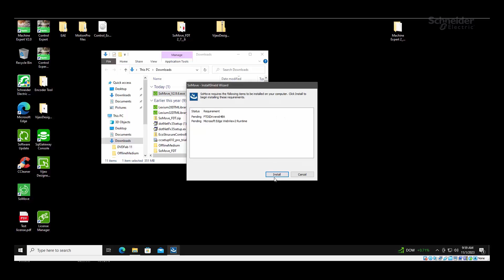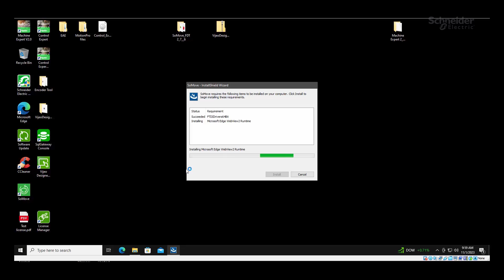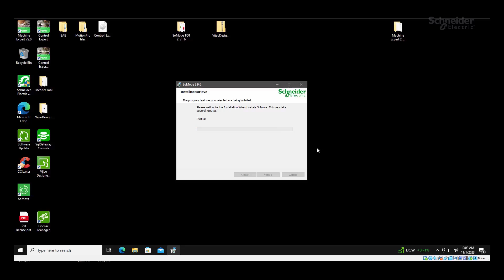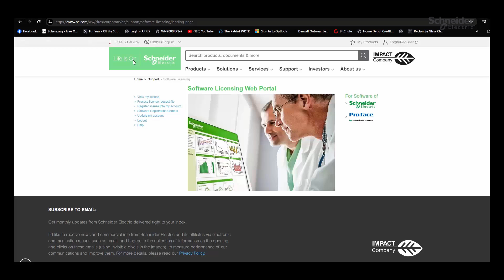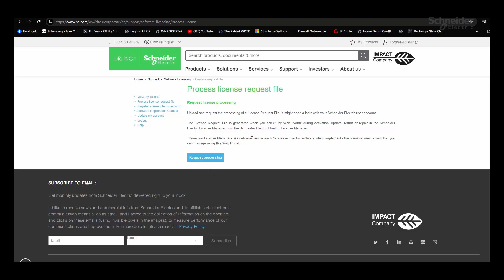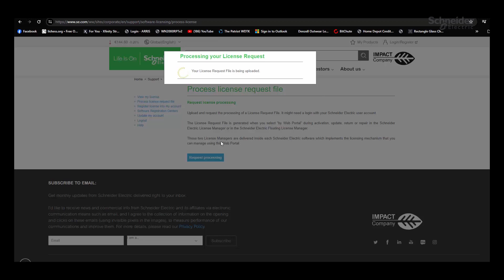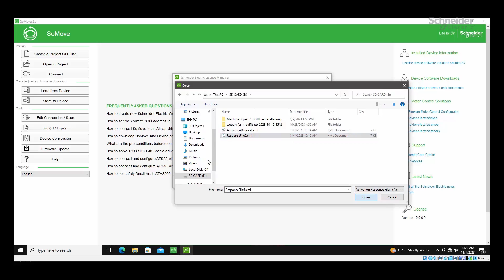How to Activate SoMove Without Internet access | Schneider Electric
Activate SoMove for a PC without Internet access, for this process you will need a PC that does have Internet access, to be able to transfer the license registration over to the PC that does not have Internet access. you have received an update from the Microsoft server that's a newer than the update that's installed with SoMove. the first time you open SoMove, SoMove is going to detect what DTM files are installed. The DTM
files,"Device Type Manager"

👋 GET TO KNOW US BETTER